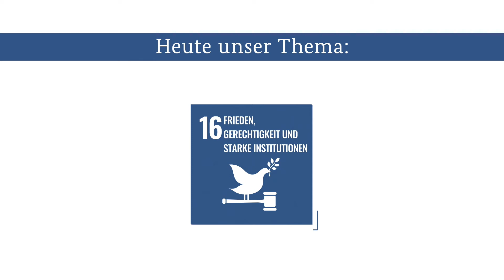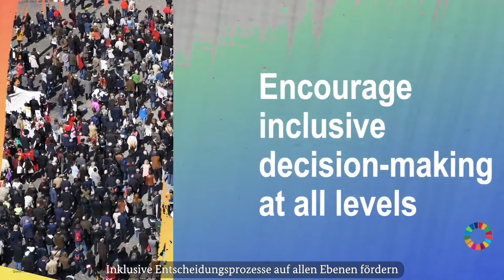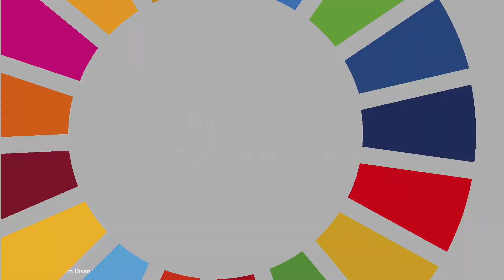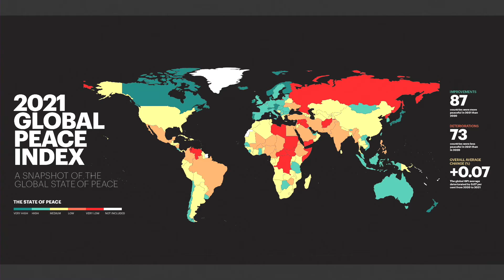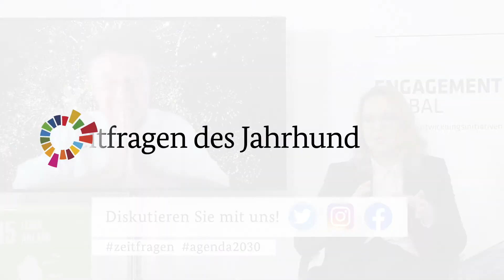Zeitfragen des Jahrhunderts - Frieden auf der Welt – ein frommer Wunsch? I SDG 16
Nicht nur in Afghanistan – weltweit lebt rund ein Viertel der Bevöl­kerung in Ländern, die von Gewalt, Konflikten und unsicheren politischen Verhält­nissen geprägt sind.

Die Jahre nach 2014 weisen die höchste An­zahl be­waffne­ter Kon­flikte seit 1946 auf. Hinzu kommt, dass solche Kon­flikte heute im Durch­schnitt 27 Jahre an­dauern, früher waren es zehn Jahre.

Eine Folge: 82 Millionen Menschen sind weltweit auf der Flucht – das entspricht der Bevöl­kerungs­größe Deutschlands. Die Zahl hat sich in den letzten zehn Jahren fast verdoppelt und ist so hoch wie seit dem zweiten Weltkrieg nicht mehr.

Angesichts dieser dramatischen Lage stellt sich die Frage: Welche Lehren lassen sich ziehen? Darüber diskutieren:
- Michael Barenboim, Violinist und Konzertmeister des West-Eastern Divan Orchestra
- Düzen Tekkal, TV-Journalistin und Sozialunternehmerin
- Dan Smith, Direktor des Friedensforschungsinstituts SIPRI